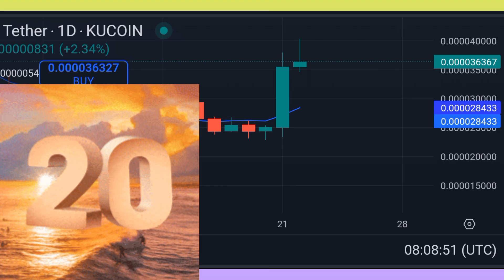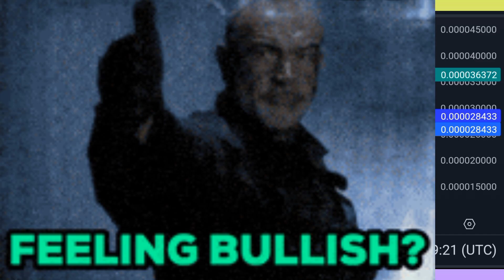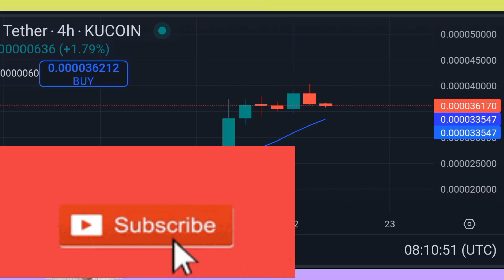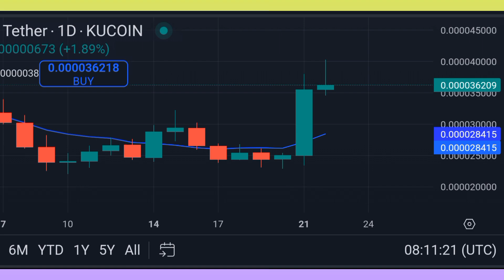Why Simon's Cat Huge Bullish🚀| Soon 100x| Simon's Cat Binance Listing| Simon's Cat Price Prediction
simon's cat
simon's cat coin
simons cat
simons cat meme coin
cat meme coin crypto simon's cat coin crypto
simon's cat coin crypto shakeel
simon's cat coin new update
simon's cat coin official news
simons cat coin latest news
simon's cat coin news today
simon's cat coin news today hindi
simons cat coin
simons cat crypto
simon's cat coin price
simon's cat crypto
cat coin
simon's cat airdrop
cat crypto
simon's cat binance listing
cat coin crypto
simon's cat token
cat meme coin
simon's cat review
cat coin price prediction
simon cat
cat
simon's cat coin binance
cat simon's cat
why simon's cat Huge Bullish
simon's cat meme coin
simons cat meme
simon's cat cat
buy simon's cat
cat coin price analysis
simon
Soon 100x
cat meme coins